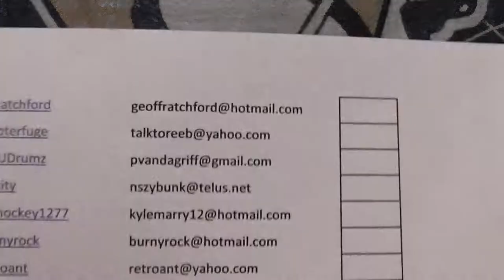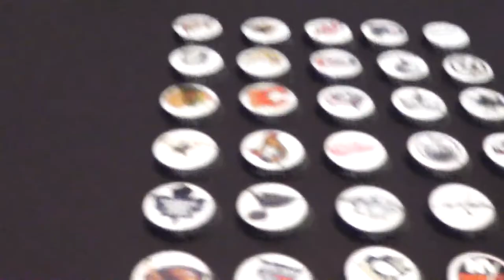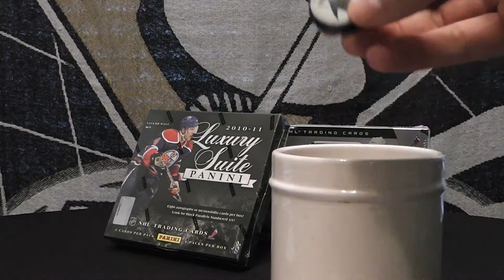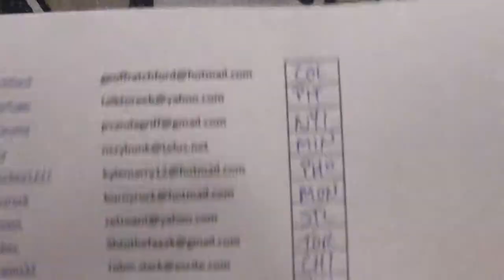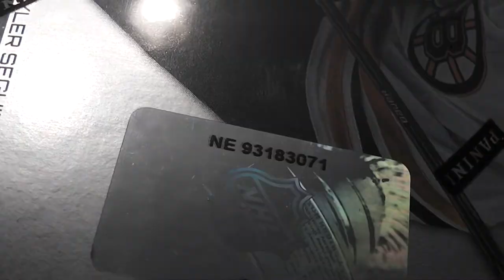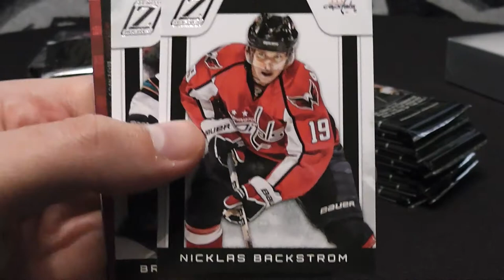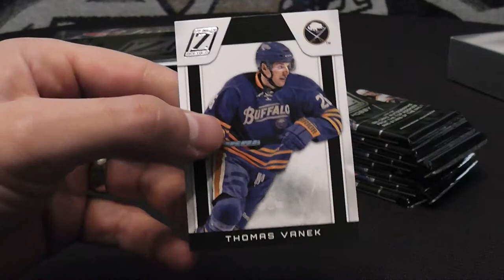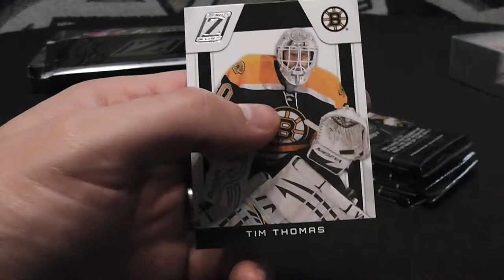FudgyMcPoo's FREE Luxury Suite/Zenith Box Break for 643boxbreaks.com Part 1 (30 Sep 11)